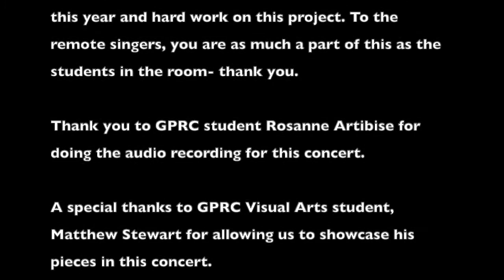GPRC Concert Choir - Virtual Spring 2021 Concert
Grande Prairie Regional College presents the "Until We Meet Again" virtual concert by the GPRC Concert Choir. The performance, held on April 10, 2021, features the voices of both in-person and remote singers.

Concert Details:
- Director, GPRC Music Instructor (Voice), Tina Alexander-Luna
- Pianist,  GPRC staff accompanist, Carmen Bartel
- Audio recording and editing by GPRC music student, Rosanne Artibise
- Featured artwork by GPRC visual arts student, Matthew Stewart

Learn more about GPRC's Concert Choir at GPRC.me/ConcertChoir.